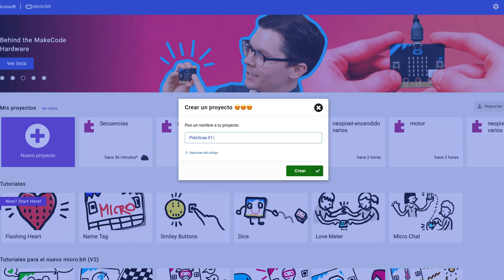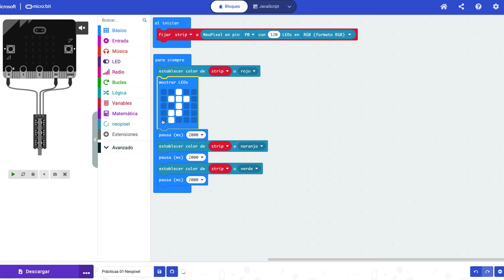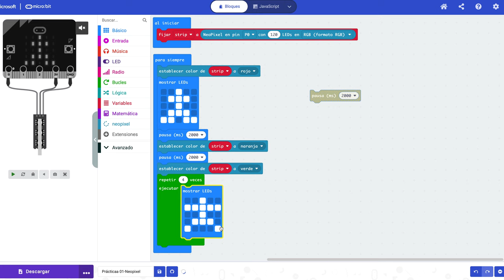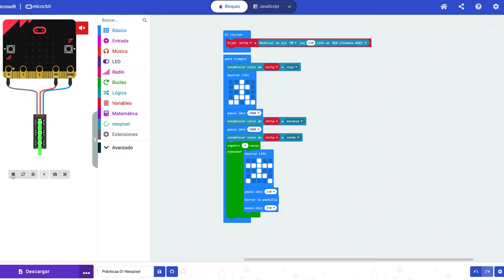Práctica 01 LEDs Neopixel: Semáforo I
Primera práctica de introducción a la programació de la placa microbit conectada a tiras de LED tipo Neopixel.